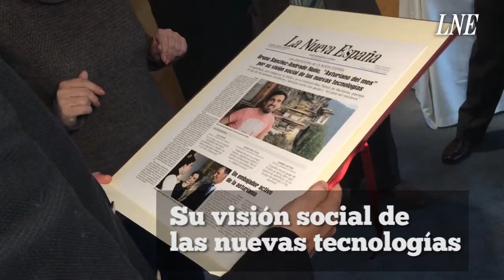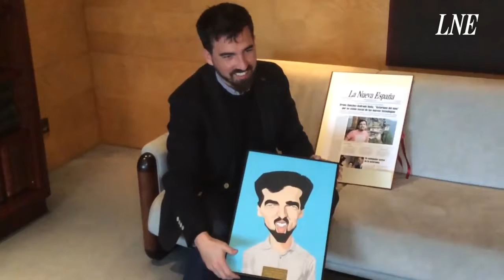Premio asturiano del mes LNE. Octubre 2017